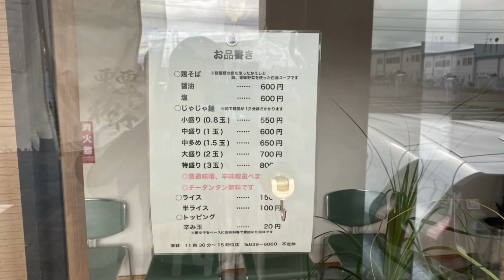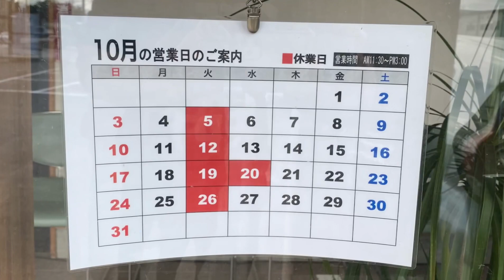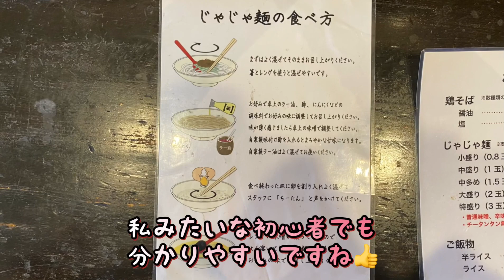50過ぎのオッサンですが、岩手県盛岡市栗林さんで、違いの分からない私には難しいレビューと、初チータンタン🍒して常連の道を駆け上がってきました✨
岩手県盛岡市羽場13地割69-7
栗林

営業時間
　定休日　火曜日大体
　他曜日　11時30分〜15時